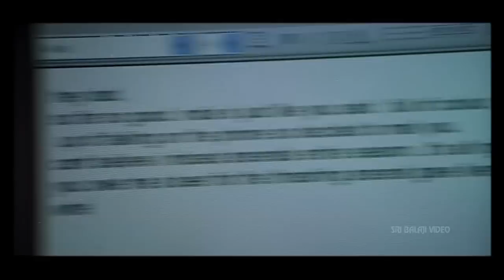Nuvvostanante Nenoddantana Telugu Movie Part 3/14 | Siddharth, Trisha | Sri Balaji Video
Watch & Enjoy Nuvvostanante Nenoddantana Telugu Movie (720p) Starring Siddharth,Trisha, Srihari, Veda, Prakash Raj, Sunil, Tanikella Bharani, Narsing Yadav, Raghu Babu, Producer MS Raju, Direction Prabhudeva, Music Composed by Devi Sri Prasad.

Siri (Trisha) & Sivarama Krishna (Srihari) are orphans. Their rich father leaves their mother for another woman. And so their mother dies in distress. With this kind of troubled childhood, Sivarama Krishna (Srihari) takes care of his little sister Siri and makes sure that she gets all the brotherly love she needs. Santosh (Siddardh) is London-settled NRI who lives with his elite parents. He along with his mother visits India to attend a relative's wedding. There he meets Siri, who is a pole apart when it comes to upbringing and family background. The inevitable happens and they fall in love. Santosh visits Siri's place and asks the permission of Sivarama Krishna for her hand in marriage. Sivarama Krishna refuses his proposal because he does not want his sister to suffer in the environment of money-minded people. Santosh asks Sivarama Krishna to give a chance to prove himself. Sivarama Krishna asks Santosh to work as a labor in his farm.He also gives 1 acre of land & asks him to harvest more produce than him. The rest of the story is all about how Santosh wins the bet as well as the heart of Sivarama Krishna.